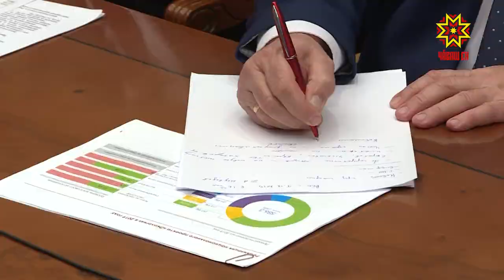Наци проекчĕсемпе çине тăрса ĕçлемелле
Сывлăш, шыв, çутçанталăк тата чĕрчунсем - «Экологи» наци проекчĕ çаксене тӳрреммĕнех пырса тивет. Кăçалтан пурнăçа кĕме пуçланă «Пурăнмалли çурт-йĕрпе хăтлă хула» наци проекчĕ çын пурнăçне лайăхлатма май парать. Вĕсене регионта мĕнле пурнăçланине Раççей Президенчĕ çумĕнчи стратегиллĕ аталану канашĕн ларăвĕнче пăхса тухрĕç. Вăл видеоконференци мелĕпе иртрĕ.